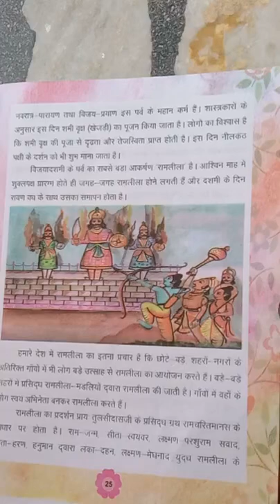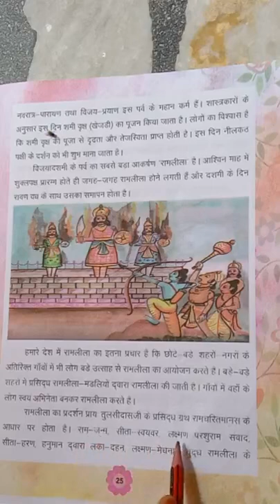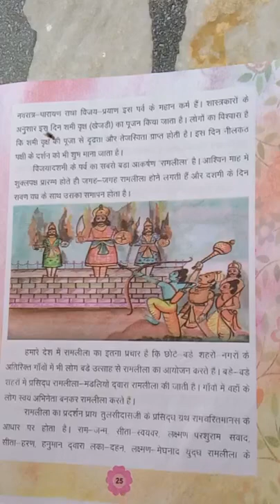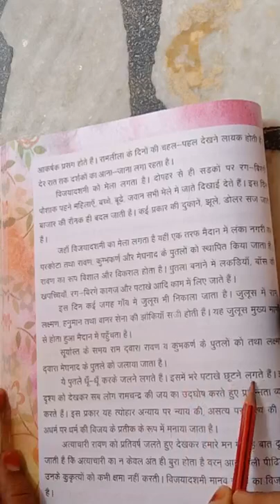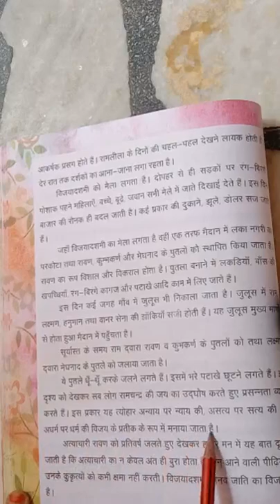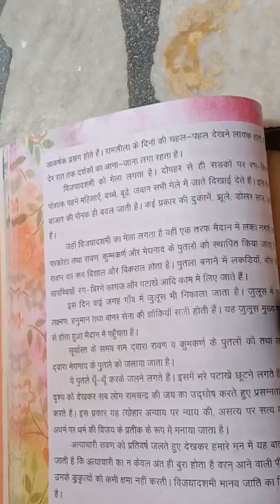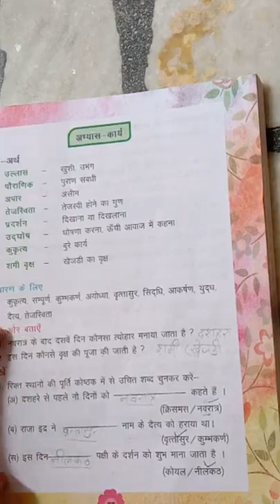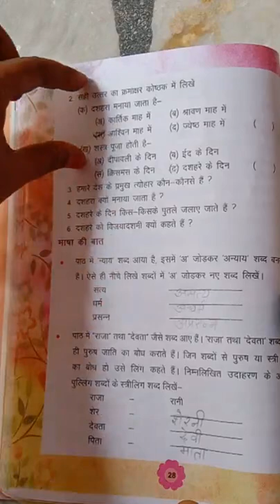29-08-2020_class-4_Hm_Hindi_Lesson-5_part-2